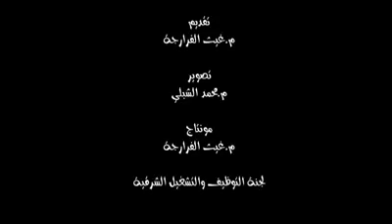مقابلة م.حسام عرباسي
مقابلة م.حسام عرباسي دورة تسويق الذات